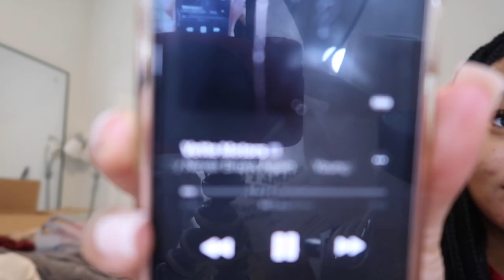I'm Moving Out! | Moving Into My First Apartment Day 2